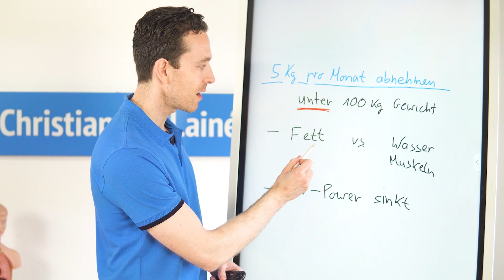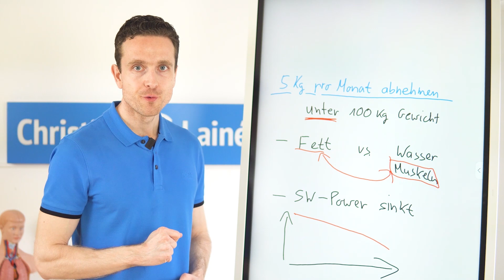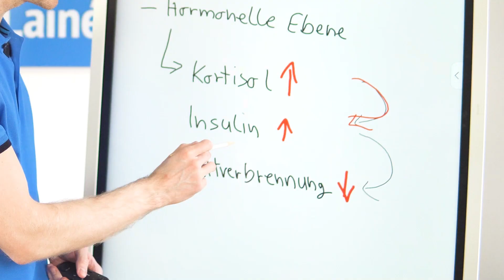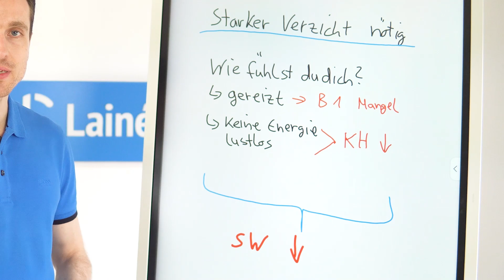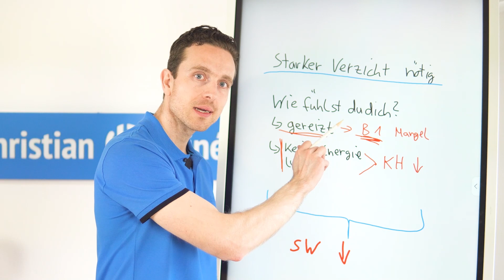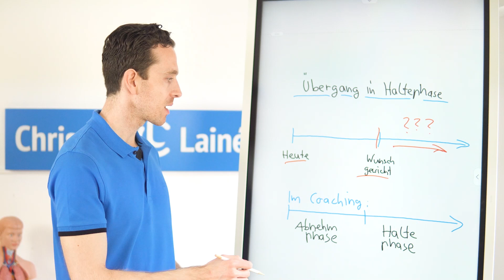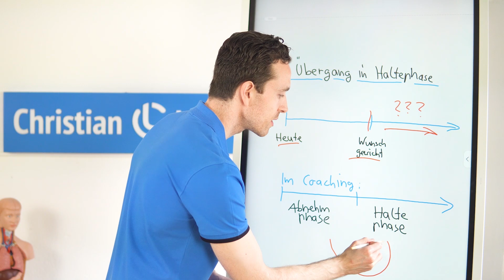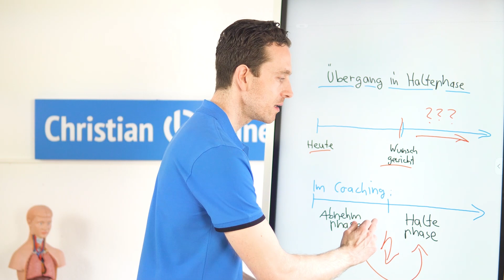Jeden Monat 5 kg abnehmen: Das droht dir langfristig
In diesem Video schauen wir uns an, was passiert, wenn du 5 kg pro Monat abnimmst oder mit anderen Worten: Wenn du sehr schnell abnimmst. Was passiert da in dir? Was passiert mit deinem Stoffwechsel und wie stehen deine langfristigen Chance, dieses Gewicht später überhaupt halten zu können. Angenommen, du möchtest jetzt mehrere Monate am Stück 5 kg pro Monat verlieren. Und wir gehen mal davon aus, du wiegst unter 100 kg. Solltest du über 100 kg wiegen, dann hast du mehr Spielraum bei einer sinnvollen Gewichtsabnahme.

Du willst auch nachhaltig abnehmen und wünschst dir eine professionelle 1:1-Betreuung an deiner Seite?